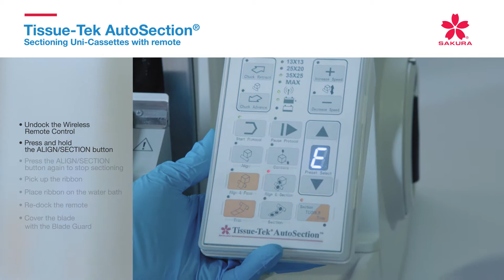Tissue Tek AutoSection® Sectioning Uni Cassettes with remote